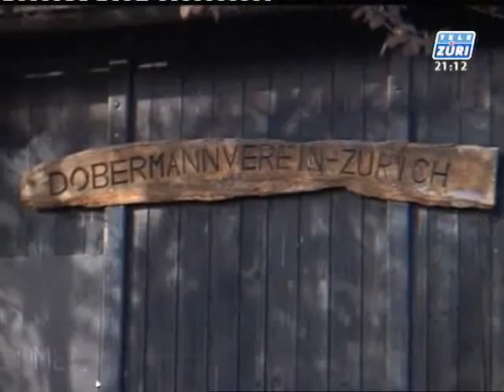Dobermann Club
and watch Dana Gablinger's full news report from February 3, 2009 about the Dobermann club at Agasul